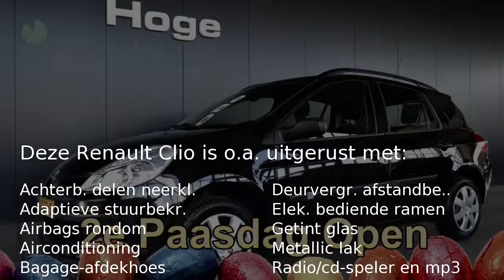Renault Clio Estate 1.2-16V EXPRESSION Airco Inruil mogelijk